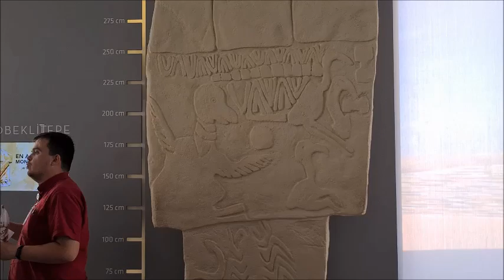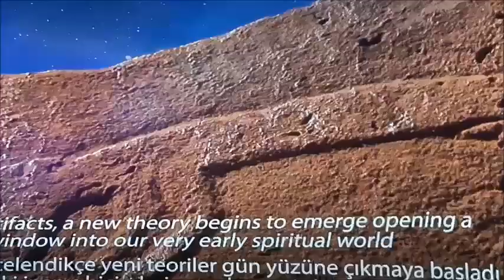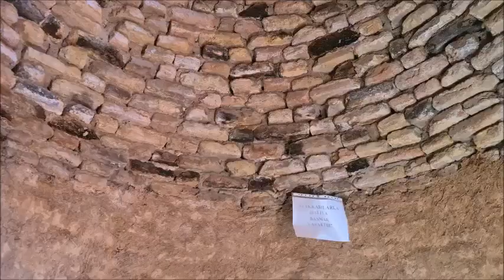Tarihin sıfır noktası, Göbeklitepe Vlog, Harran Evleri, Harran Gezisi, Dünya Kayan Biz Kepce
12 bin evvel baslayan tarihin sifir noktasi göbeklitepedeyiz. ardindan harran kasabasina gidip harran evlerini gezecegiz.